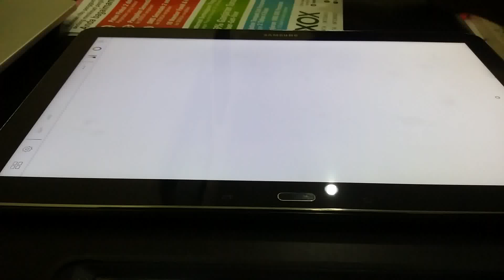Karikatur Kartunis Joy